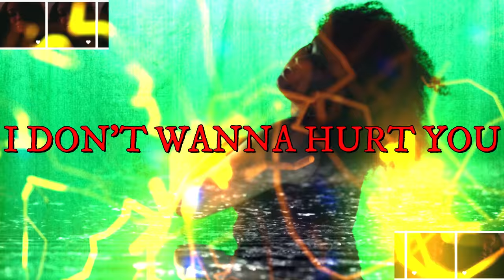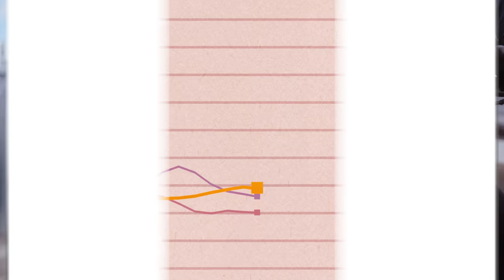Tarantulalert: 🕷️👁️👁️ALL EYES ON ALIONA- Dive into the Web of a Mind-Bending MV Spectacle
🕷️👁️👁️ALL EYES ON ALIONA - Tarantualert Official Music Video By Aliona (AlionaMedia).

"Tarantualert" is a captivating and empowering musical masterpiece, taking listeners on a transformative journey of self-discovery and mindfulness. As the third track on my Mind Palace album, "Tarantualert" (BOP!) combines the words "tarantula" and "alert" to create a powerful concept that emphasizes the importance of being in tune with ourselves and our surroundings.

This song extends an invitation to embrace both our strengths and vulnerabilities, mirroring the remarkable precision of a tarantula's Eight Eyes in reading its surroundings. It serves as a beacon, encouraging us to recognize moments when we may veer away from our authentic paths, ultimately guiding us towards personal growth and authenticity.

Within the musical composition, a rich tapestry of emotions unfolds. Haunting melodies reach deep into the soul, while uplifting beats kindle an innate sense of empowerment. My heartfelt vocals resonate with a profound conviction, imploring listeners to have faith in their abilities and celebrate their individuality.

As the song progresses, it delves into the symbolic significance of the tarantula's eight legs—a metaphorical choice between weaving webs of deceit or channeling these limbs to convey positive messages that spark transformative change in the world. This symbolism serves as a potent reminder of the importance of mindfulness in our actions and their potential impact on others.

At the heart of the song, a compelling bridge marks a turning point, urging us to embrace the concept of being 'Tarantualert'—to fully acknowledge our limitations and struggles. This newfound awareness serves as a guide, helping us steer clear of actions that might harm ourselves and others. The bridge acts as a catalyst, propelling us forward with a call to authenticity and a commitment to striving for success.

In my interpretation, "Tarantualert" is a testament to the incredible capacity for change that comes from self-awareness and the limitless potential residing within us all. With its captivating arrangement, sincere vocals, and empowering verses, it truly shines as a standout piece within the Mind Palace album, leaving an indelible mark on those who listen. This song serves as a rallying cry, urging us to embody the spirit of 'Tarantualert' and embark on the journey to reshape the world, one step at a time, all while staying steadfast in our authenticity.

Tarantualert

Get scrabbly like a tarantula
I have eight eyes I know what I saw
Eight legs they call me army strong
Writin’ my songs all day long
I write Line Line Squiggle Squiggle
Something I can’t contain
Line Line Squiggle Squiggle
Can’t help it’s in my brain

No you weren’t tarantualert
(X2)

Oh snap she got that poison
She use it on the boys and
Fills em with false hope and
They don’t even know it
He brew the coffee
Something she can’t contain
Pour it and pour it
Baby make it rain!

I don’t wanna hurt youuuuu, Oh!

(X2)

Wee-ooh-wee-ooooh
What’s going rounds witchu
Lately you’ve been sorta strange
I’m aware of what you say
You said Line Line Squiggle Squiggle
Something I can’t explain
For life not just today

(X4)

Uh-Oh Uh-Oh
Uh-Ohhh
Uh-Oh-Uh-Oh-Ah

Welcome to the enchanting world of Aliona Music! 🎶 Dive into a realm where melodies dance and rhythms soar, creating a symphony of emotions and memories.

🔸 Be the first to experience new releases and exciting collaborations.
🔸 Gain access to intimate insights into the creative process and the stories behind the music.
🔸 Connect with fellow music enthusiasts from around the globe and share your love for melodies that resonate with the soul.

Join us as we explore the boundless possibilities of music and celebrate the power it holds to uplift, inspire, and unite us all.